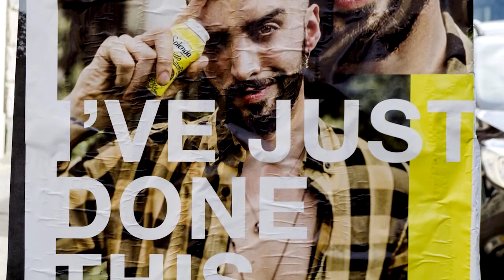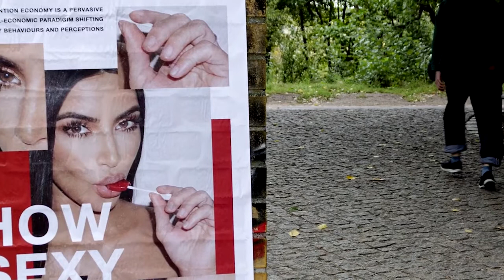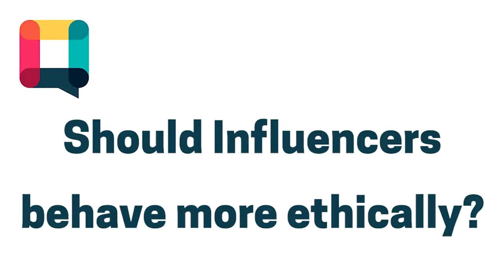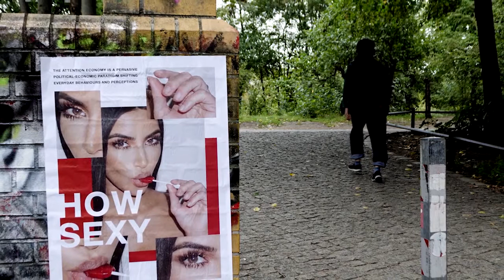Interview with Paolo Cirio about the project Attention, art and ethics with online Influencers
Influencer Law is an academic Youtube channel based on research on social media influencers coordinated at Maastricht University and the University of Groningen.

The influencer law team met Paolo Cirio, an Artist and Hacktivist.
Through his new exhibition ATTENTION, Paolo Cirio dealt with the marketing of influencers.

Interview with Paolo Cirio about the project Attention, art and ethics of online Influencers